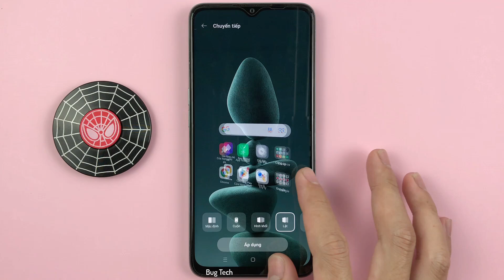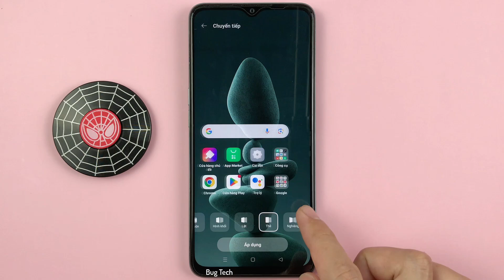Thay đổi hiệu ứng chuyển tiếp trang ứng dụng màn hình chính OPPO A57 Android 12